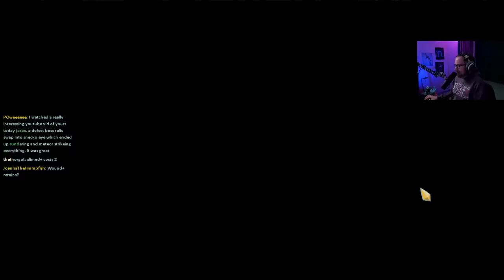Even the Strongest among us can be fragile :( | Ascension 20 Ironclad Run | Slay the Spire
Sometimes you need more than muscles.